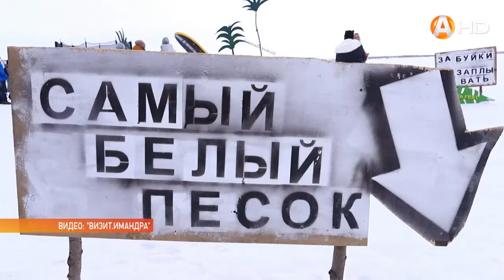Зажигательная вечеринка под открытым небом прошла в минувшие выходные в Мончегорске